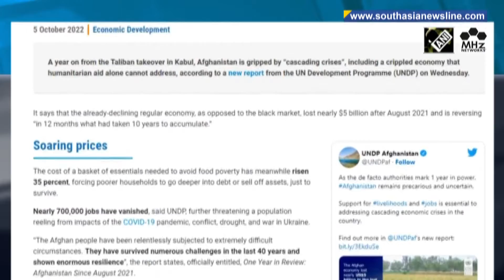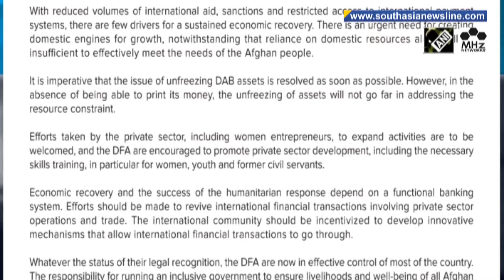Ten years of Afghan economic growth, reversed in just 12 months: UNDP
As Afghanistan continues to face a slump in the economy after the Taliban takeover, the fragile economic growth which took 10 years to accumulate has been reversed in just 12 months, according to a recent UN report. It projects that up to 97% of the population may be at risk of sinking below the poverty line by next year.